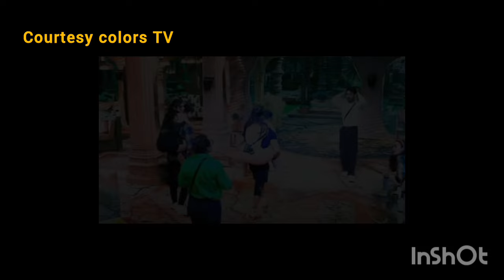Bigg Boss 18 Karan को फिर मिला धोखा 💔💔 Shilpa दोस्त नहीं दुश्मन